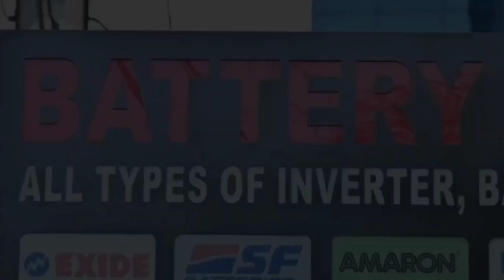JAMSHEDPUR: पूर्वी सिंघभूम में विधानसभा चुनाव के लिए जागरूकता अभियान शुरू। 18/10/2024.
जिला निर्वाचन पदाधिकारी सह उपायुक्त ने छह जागरूकता रथो को हरि झंडी दिखाकर रवाना किया।
खबर या विज्ञापन के लिये सम्पर्क करें:
पूर्वी सिंघभूम जिले मे आगामी 13 नवम्बर को झारखण्ड विधानसभा चुनाव हेतु मतदान होने हैँ, ऐसे मे अधिक से अधिक वोटर अपने मताधिकार का प्रयोग करें इसको लेकर तमाम प्रयास किये जा रहे हैँ, जिला निर्वाचन पदाधिकारी सह उपायुक्त ने गुरुवार को छह जागरूकता रथो को हरि झंडी दिखाकर रवाना किया, बता दें जिले मे छह विधानसभा सीटें हैँ और सभी स्थानों मे आज से लगातार चुनाव प्रचार के अंतिम दिन तक ये रथ घूम घूम कर आम नागरिकों को मतदान के प्रति जागरूक करेगी, जिला निर्वाचन पदाधिकारी सह उपायुक्त अनन्य मित्तल ने तमाम जिले वासियों से अपने मताधिकार का प्रयोग करने की अपील भी की है.